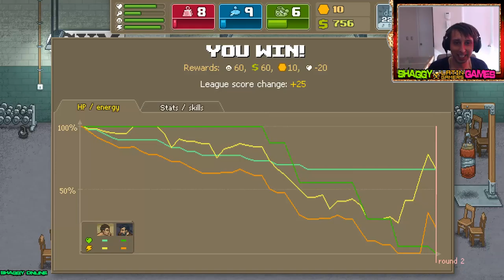Punch Club - mua trang thiết bị tập luyện | punch club #33